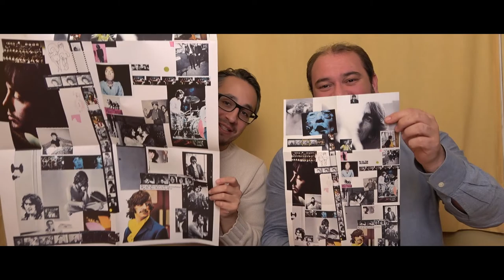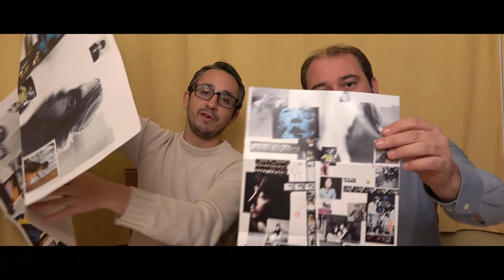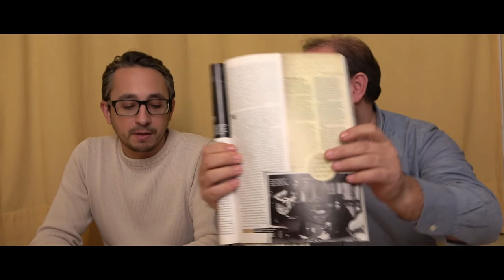The Beatles | White Album | CafeConcerto | Disco | Sound&Vision